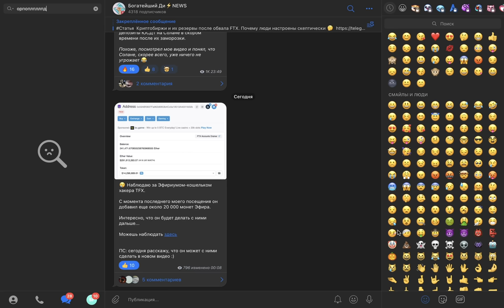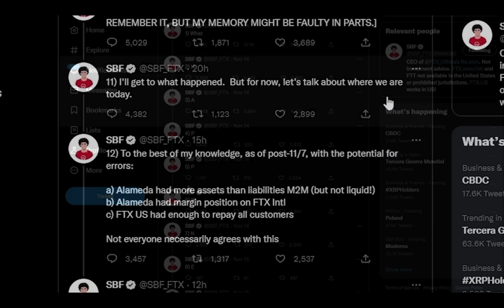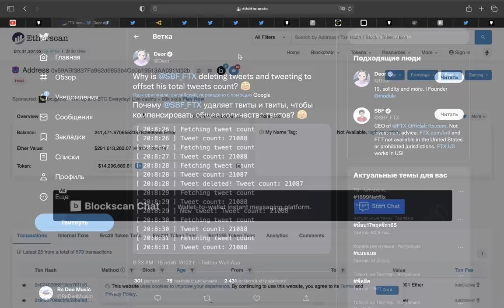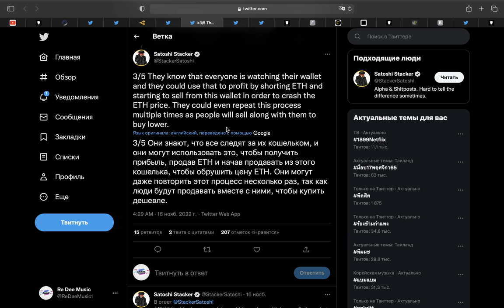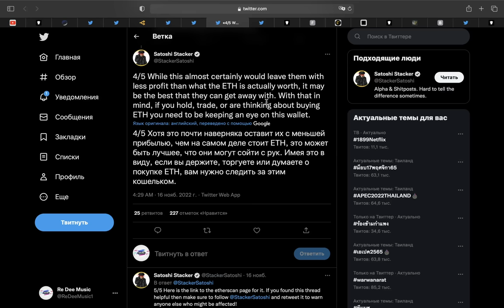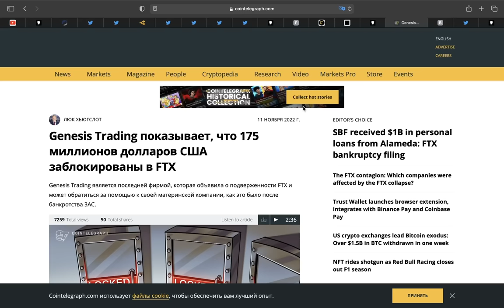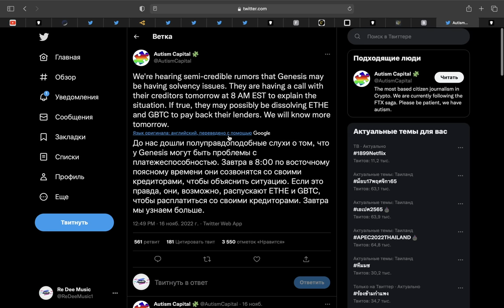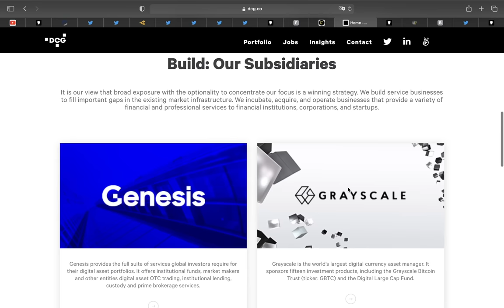КРУПНЕЙШЕГО КИТА ЗАСТАВЯТ ПРОДАТЬ 10 МИЛЛИАРДОВ $ В БИТКОИНАХ УЖЕ ЗАВТРА?!ЭФИРИУМ ПЛАН FTX ХАКЕРА...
00:00 О чем видео
01:09 Поставь лайк и подпишись
01:27 Сэм Бэнкман Фрид (гендиректор FTX) удаляет твиты
03:09 Единственным способом заработать Хакеру FTX является обвал криптовалютного рынка
04:09 Как он может обвалить Эфириум?
06:18 Совет эфириум трейдерам
06:54 15 миллиардов долларов в Биткоине и Эфире могут продать на рынке
07:13 Genesis Trading заморозила вывод средств. Неплатежеспобна?
07:25 Связи Genesis Trading, Grayscale Trust и Digital Currency Group
07:58 FTX, Genesis Trading, Three Arrows Capital и Terra Luna - карточный домик
09:19 Платежеспособность Genesis Trading вызывает сомнения
09:41 Причем тут Grayscale, ETHe и gBTC?
12:00 Не забудь поставить лайк и подписаться